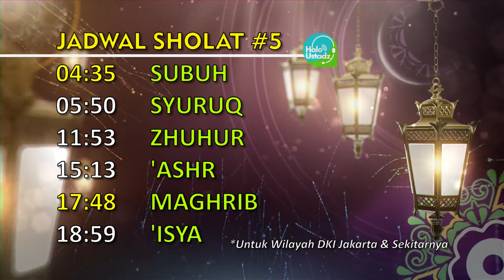Jadwal Sholat Ramadhan 1440 H #5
Halo Ustadz

Tanya Ustadz Lebih Mudah

Barakallohu fiikum
Selamat Menyaksikan